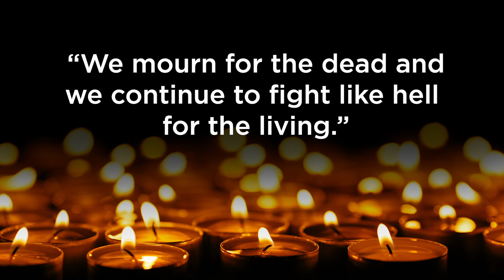Workers' Memorial Day 2020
This Workers’ Memorial Day, the ATU remembers our fallen brothers and sisters as heroes in our fight for Safe Service in the COVID-19 pandemic.